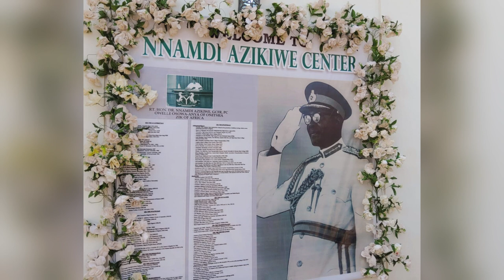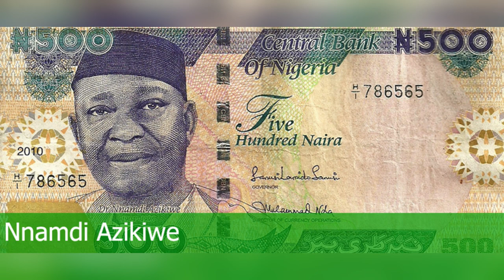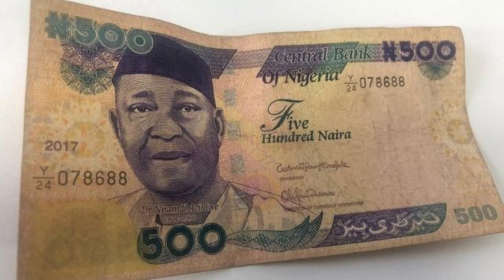First president of Nigeria: Nnamdi Benjamin Azikiwe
Nnamdi Benjamin Azikiwe was born on November 16, 1904, in Zungeru, Northern Nigeria. His first name, derived from the Igbo language, means "my father is alive," reflecting his Igbo heritage. His father, Obed-Edom Chukwuemeka Azikiwe (1879–3 March 1958), was a native of Onitsha and served as a clerk in the British Administration of Nigeria, which led him to travel extensively. His mother, Rachel Chinwe Ogbenyeanu Azikiwe (1883–January 1958), sometimes known as Nwanonaku, was the daughter of Aghadiuno Ajie and hailed from a royal family in Onitsha, with her paternal great-grandfather being Obi (Ugogwu) Anazenwu. Azikiwe had one sister named Cecilia Eziamaka Arinze.